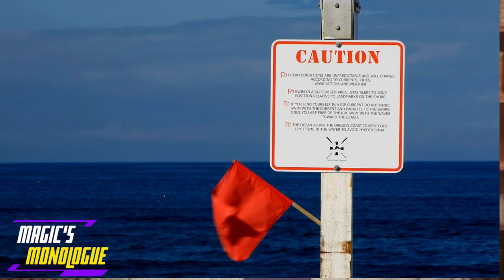CHEATED ON? The Surprising Truth About Relationships Nobody Tells You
6 Top Female Behaviors to Watch For. Men Who Always Get Cheated On. Are you worried about infidelity in your relationship? Learn the six key behaviors in women that might indicate she's cheatinginrelationships. From redflag signs, excessive independence, and adultery, to poor transparency about her past, these signs can save you from heartbreak. Discover why overemphasis on appearance and social status, lack of respect for boundaries, frequent absences, and a high-drama social circle are redflags. Understand the common traits among men who get cheated on by cheating women and protect yourself. Don't let infidelity blindside you – watch this video and stay informed!

Markman, H. J., Stanley, S. M., & Blumberg, S. L. (2000). Marital Satisfaction and Communication Skills: Is There a Relationship? Journal of Marriage and Family, 62(3), 797-810.

Gangestad, S. W., & Simpson, J. A. (2000). The evolution of human mating: Trade-offs and strategic pluralism. Behavioral and Brain Sciences, 23(4), 573-587.

00:00 Intro
01:31 1 Excessive independence
02:25 2 Lack of transparency about past relationships
03:45 3 Overemphasis on appearance and social status
06:55 Subscribe
05:32 4 Lack of Respect for Boundaries
07:21 5 Frequent and Unaccounted Absences
08:30 6 Involvement in a High-Drama Social Circle
10:52  Commonalities Among Men Who Get Cheated On
11:15 1 Naivety in Relationships
11:45 2 Poor Paternal Relationships
12:40 3 Over-Reliance on Sexual Satisfaction
13:18 4 Lack of Self-Esteem
14:09 Trust, but verify